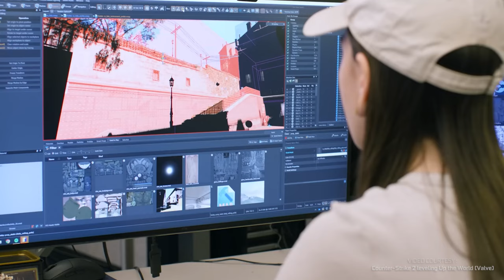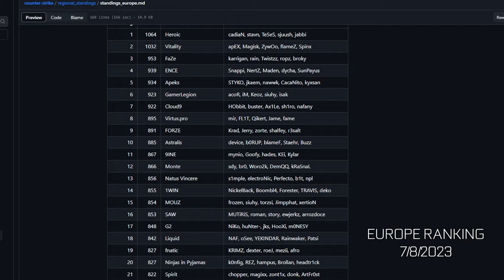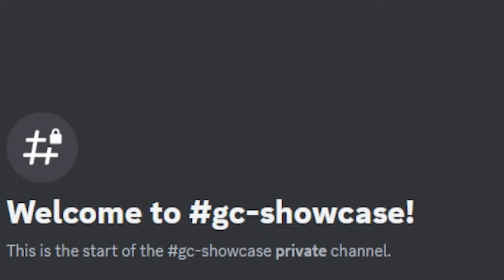Updates in Focus EP-01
GamerConnect is back with a new episode series featuring Updates in Focus, a show that will keep you up-to-date on the latest news and developments in the gaming world. In this episode, we'll be talking about how the new cs2 esports regulations will change the way tournaments work and the return of the GamerConnect Community Showcase, where you can submit your own gaming content for a chance to be featured on our platform.